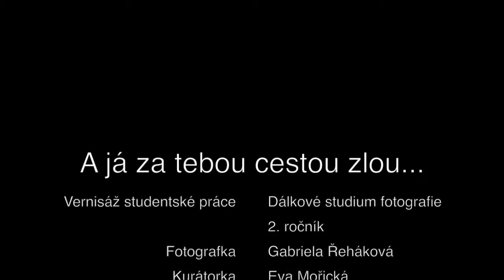Vernisáž fotografické výstavy Gabriely Řehákové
V Knihkupectví a antikvariátu Fryč vystavovala studentka Dálkového studia fotografie Gabriela Řeháková fotografický soubor inspirovaný baladou Svatební košile od Karla Jaromíra Erbena. Kurátorkou byla Eva Mořická, vše koordinovala a vedla lektorka Jana Hunterová.